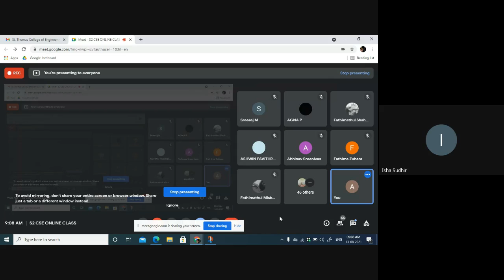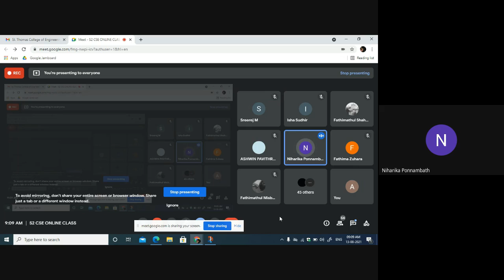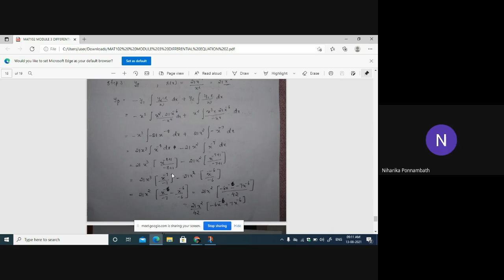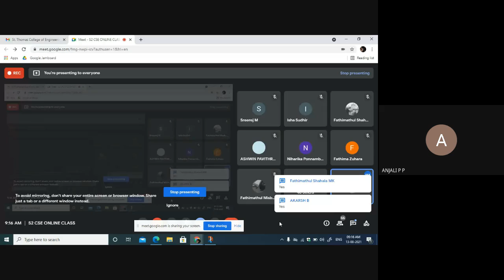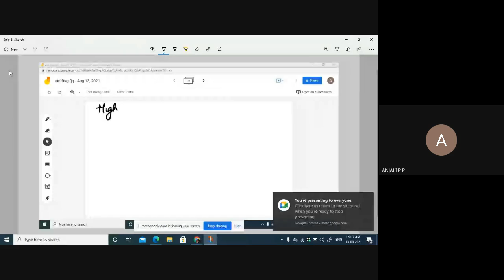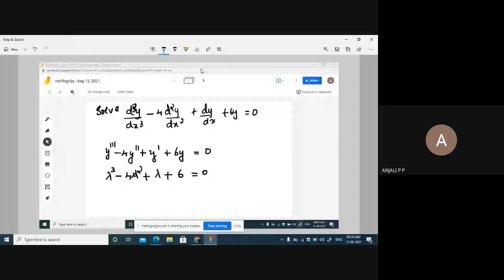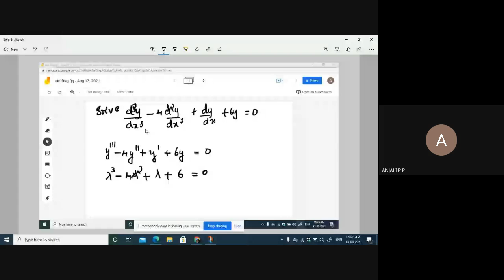MAT102 VECTOR CALCULUS Module 3 part 12